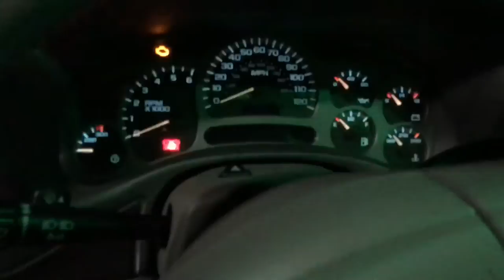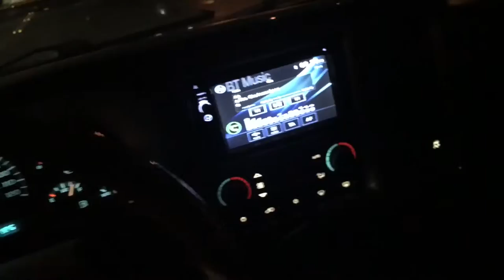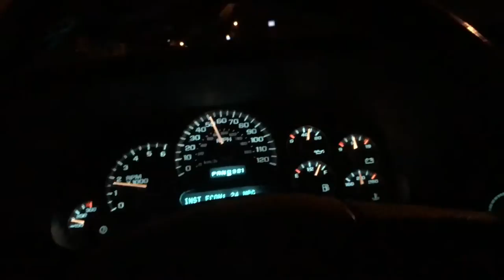6.0L DENALI GETS LOUD (re-upload)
Had some issues when I first uploaded this one, should be fixed now.